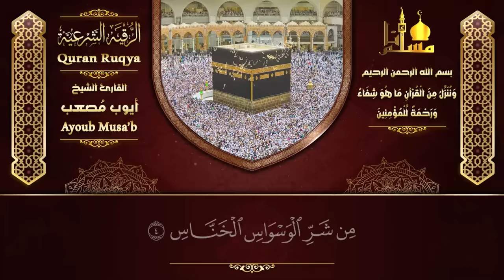أقوى رقية شرعية شاملة لعلاج الحسد، السحر، العين، الهم، الضيق وتوفير الرزق بإذن الله Quran Ruqyah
ــــــــــــــــــــــــــــــ­ــــــــــــــــــــــــــــــ­ـــــ
ــــــــــــــــــــــــــــــ­ــــــــــــــــــــــــــــــ­ـــــ
ــــــــــــــــــــــــــــــ­ــــــــــــــــــــــــــــــ­ـــــ
آية الكرسي مكررة ومكتوبة 100 مئة مرة رقية وشفاء من كل داء بإذن الله بصوت الشيخ عبد الرحمن السديس
ــــــــــــــــــــــــــــــ­ــــــــــــــــــــــــــــــ­ـــــ
ــــــــــــــــــــــــــــــ­ــــــــــــــــــــــــــــــ­ـــــــــــــــــــ
ــــــــــــــــــــــــــــــ­ــــــــــــــــــــــــــــــ­ـــــــــــــــــــ
ــــــــــــــــــــــــــــــ­ــــــــــــــــــــــــــــــ­ـــــــــــــــــــ
ــــــــــــــــــــــــــــــ­ــــــــــــــــــــــــــــــ­ـــــــــــــــــــ
ــــــــــــــــــــــــــــــ­ــــــــــــــــــــــــــــــ­ـــــــــــــــــــ
ــــــــــــــــــــــــــــــ­ــــــــــــــــــــــــــــــ­ـــــــــــــــــــ
ــــــــــــــــــــــــــــــ­ــــــــــــــــــــــــــــــ­ـــــــــــــــــــ
ــــــــــــــــــــــــــــــ­ــــــــــــــــــــــــــــــ­ـــــــــــــــــــ
ــــــــــــــــــــــــــــــ­ــــــــــــــــــــــــــــــ­ـــــــــــــــــــ
ــــــــــــــــــــــــــــــ­ــــــــــــــــــــــــــــــ­ـــــــــــــــــــ
1️⃣ / إشترك بالقناة بالضغط على كلمة
2️⃣ / إضغط على زر الإعجاب 👍🏻
3️⃣ / فعل رمز الجرس 🔔 تكرما
ــــــــــــــــــــــــــــــ­ــــــــــــــــــــــــــــــ­ـــــــــــــــــــ
عَن أبي هريرة ، أنَّ رَسُول اللَّه قَالَ :
وعنْهُ قَالَ: قَالَ رسُولُ اللَّه :
ــــــــــــــــــــــــــــــ­ــــــــــــــــــــــــــــــ­ـــــــــــــــــــــــــ
ــــــــــــــــــــــــــــــ­ــــــــــــــــــــــــــــــ­ـــــــــــــــــــــــ
وتذكروا حديث
القران الكريم